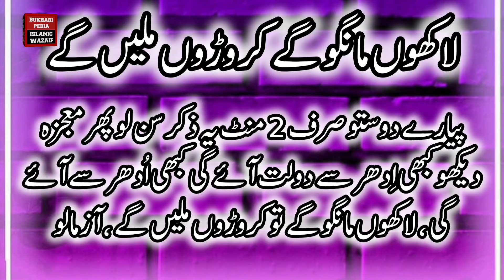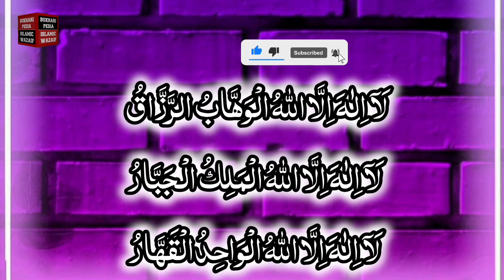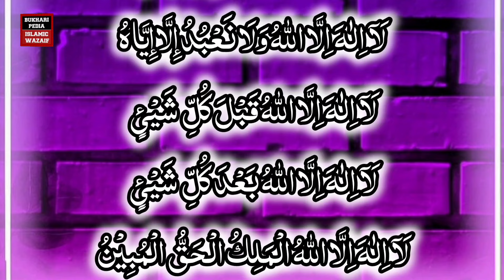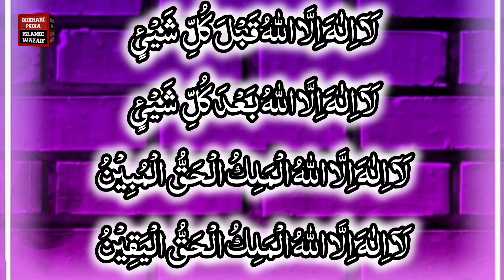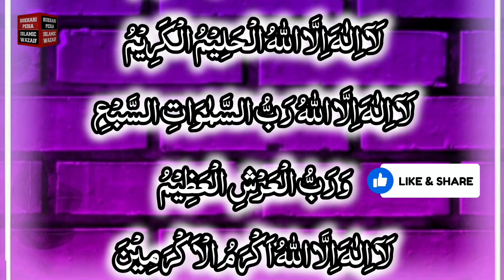The one who hears this dhikr is never left empty-handed | ap bhi sun lo dolat k dheer lag jaen gy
The one who hears this dhikr is never left empty-handed | ap bhi sun lo dolat k dheer lag jaen gy | ye zikr sunny waly kabi khali hath ni rahty